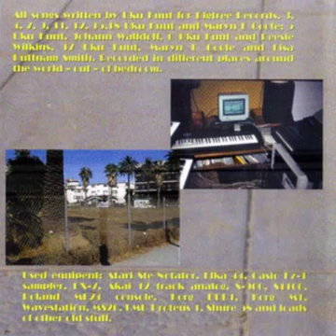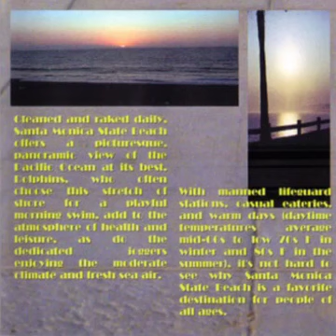uku kuut - without you